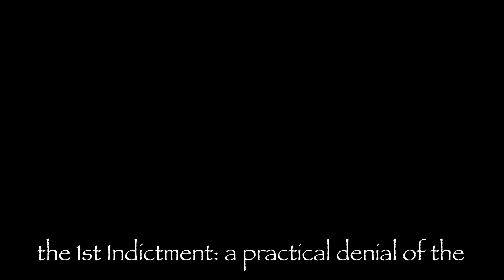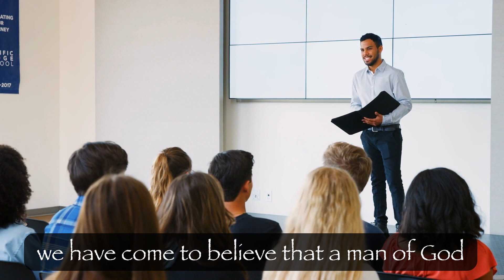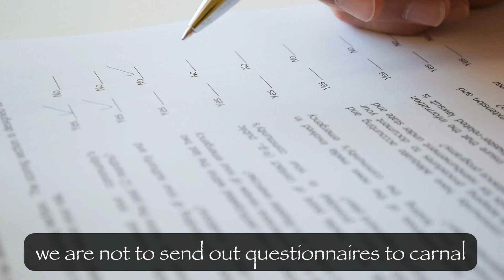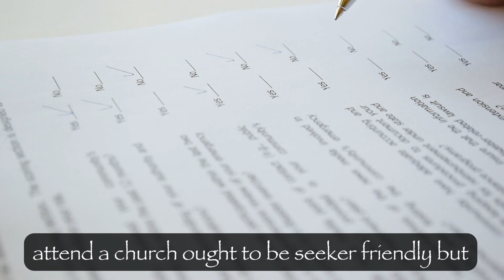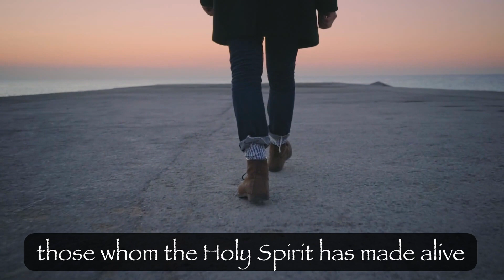Paul Washer Indictment #1: Sufficiency of Scripture, A Practical Denial thereof